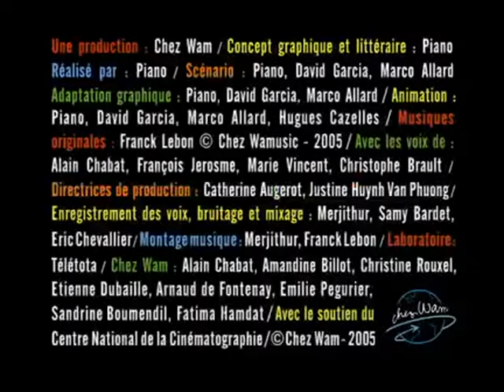Super Arbre, le Super Héros des Arbres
Avez-vous déjà vu.. Mini série d'Alain Chabat